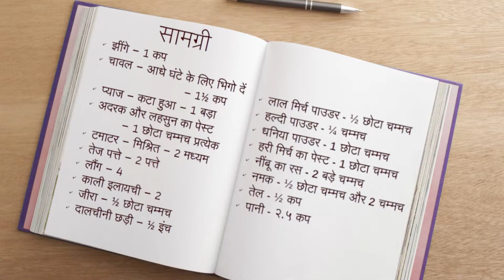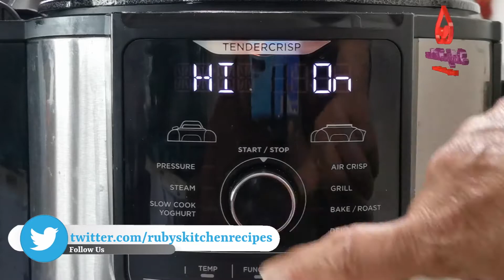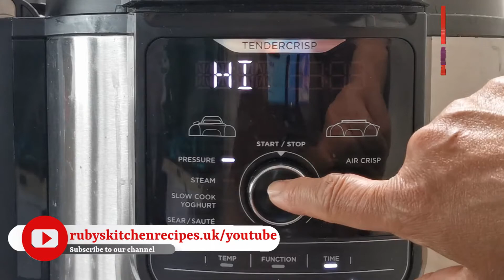प्रॉन पुलाव निंजा फूडी हिंदी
भले ही झींगा पालाओ खाना बनाना काफी आसान है, निंजा फूडी का उपयोग करना और भी आसान है।
पौराणिक पुलाव के लिए एक सरल और पकाने में आसान पुनरावृत्ति। झींगा के साथ, यह व्यंजन कम से कम कहने के लिए आकर्षक और स्वादिष्ट है। किसी भी अवसर के लिए जरूरी प्रयास। "झींगा पलाऊ - अंग्रेजी" अंग्रेजी भाषा में है और इसमें कई भाषा कैप्शन हैं।